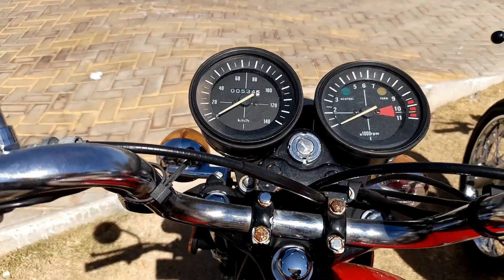Olha essas motos, APOSTO que VOCÊ também não conhecia elas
olha só essas motos clássicas na exposição de carros antigos de Luis Eduardo Magalhães-Bahia, São poucas mesmo, mas são  motos bem conservadas, a muito bonitas.